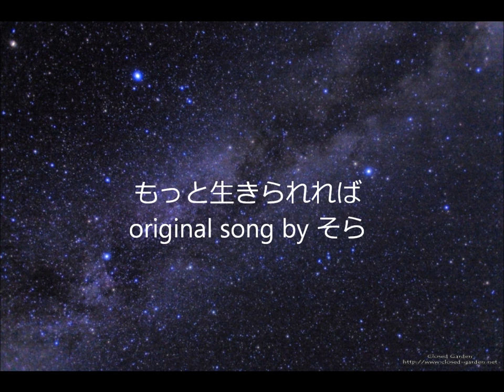もっと生きられれば original song by そら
もっと生きられれば　詞・曲：そら

ああ・・・もう一度
さあ・・・微笑んで　今　微笑んで

限りない優しさと　悲しみを秘めた人
君の命はこんなものじゃないと
信じていたかった

ああ・・・もう一度　ああ・・・もう一度

私の身体は　どこへ行ってしまうの？
悲しすぎるよ
ぼくは黙って見守ることしかできなかった

思い出の写真は　燃やしてしまおうね
涙に暮れる　ぼく　見たくないよね
君のことだから

ああ・・・どうして　ああ・・・どうして
君は目を閉じる　君は目を閉じる
ああ・・・もう少しだけ　ああ・・・もう少しだけ
君も生きられたら
君も生きられたら　ああ・・・

ぼくは今でも元気なのに・・・